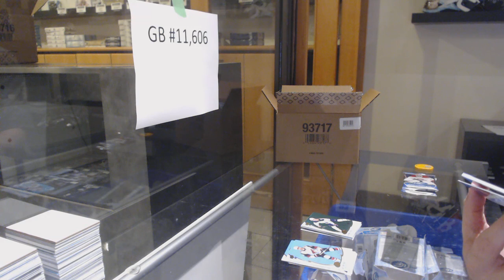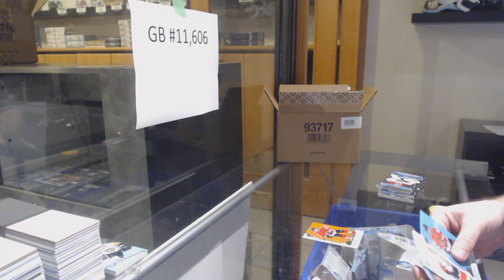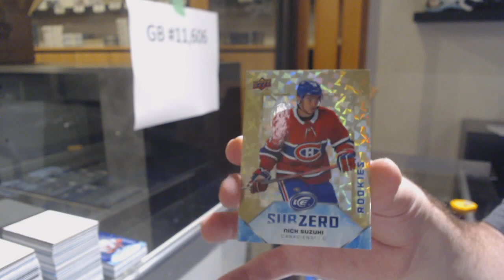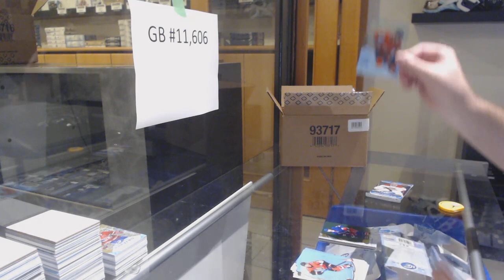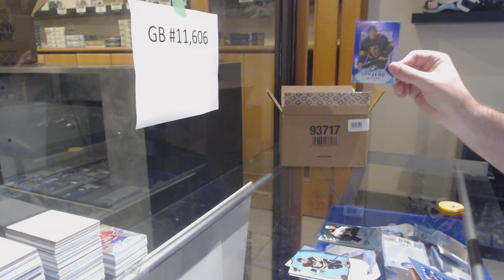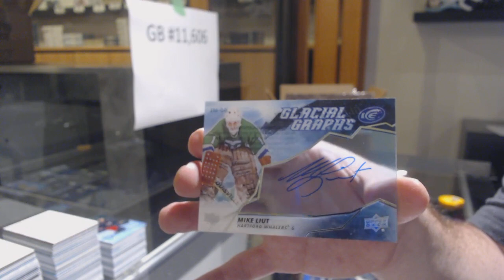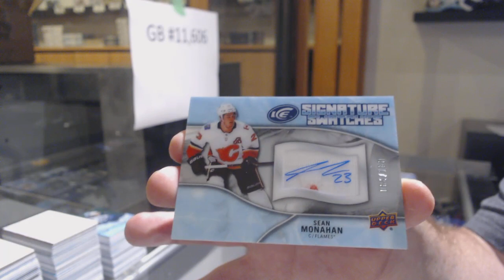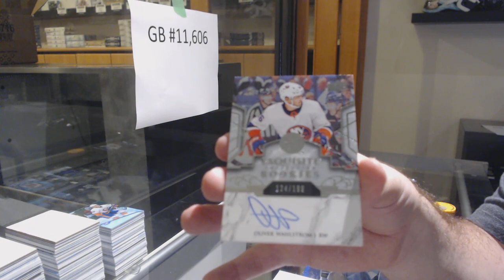19-20 Upper Deck Ice Hockey 8 Box Case Break - C&C GB #11,606